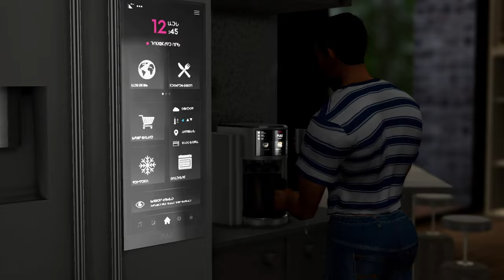[The Sims 4 Vlog] 🎥 ┊Start the day with me (breakfast, gym, grocery run)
Liana's morning routine as a new mom of two!

I changed Liana's appearance just a tiiiiny bit! And I know, I also changed the kitchen! But it like it better this way :3
Also, sorry for the eyelashes popping, I'll change them for the next video!